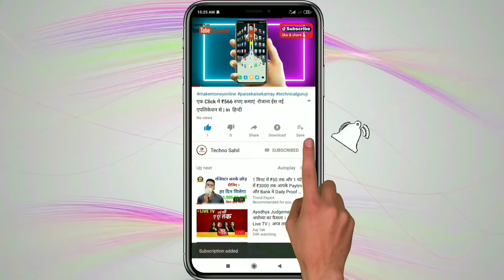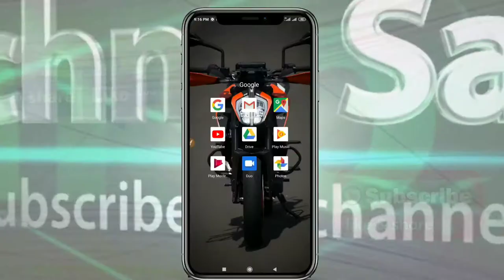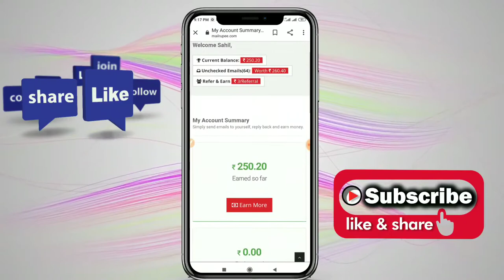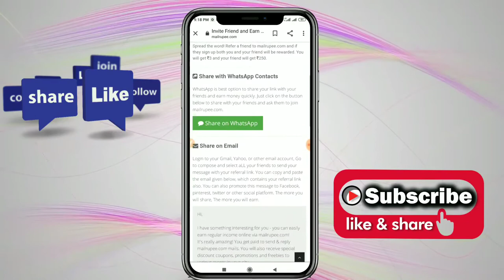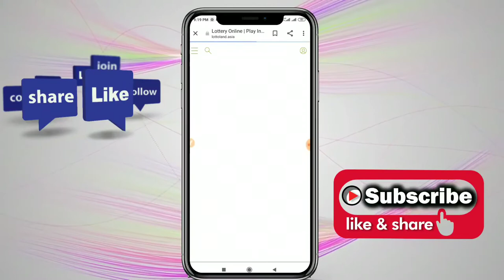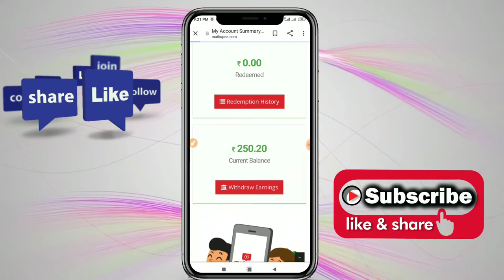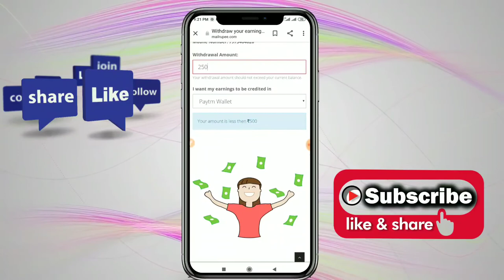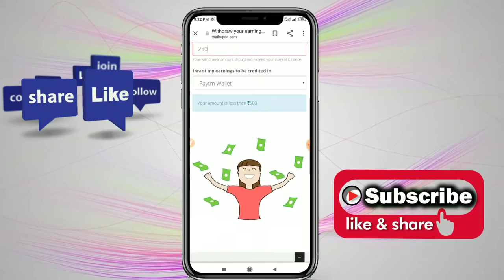Online पैसा कैसे कमाएं घर बैठे ही रोजाना ₹400 /- ₹500 /- नहीं जानते तो आज जानलो | सिखों हिन्दी में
Hello Friends aajke video me mai aap ko Bataunga ki Online Paisa kaise Kamat jate hai mujhe umeed hai ki video aapko pasand aye